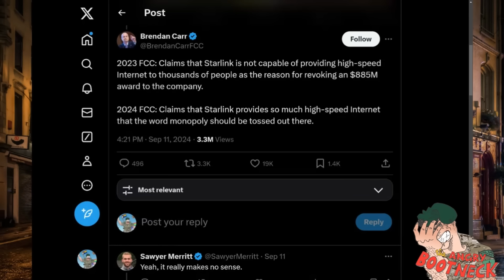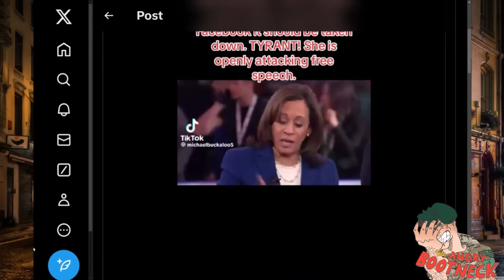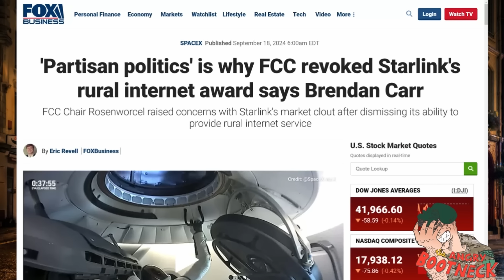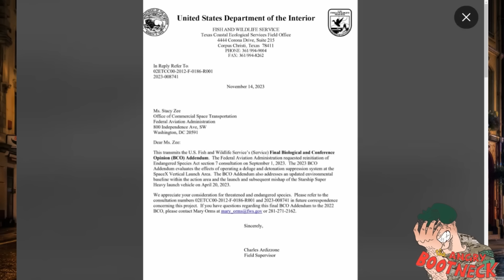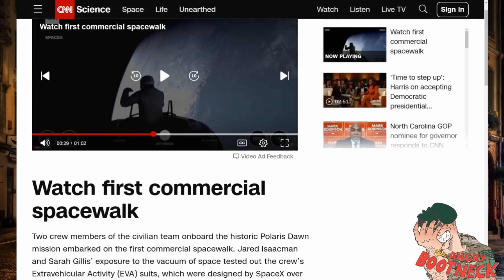'Elon Derangement' Harms Us All